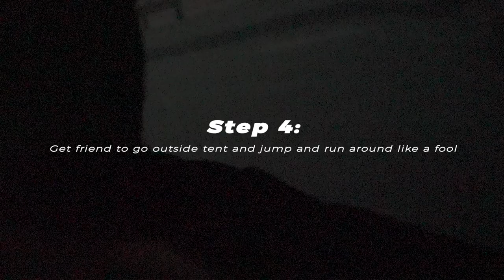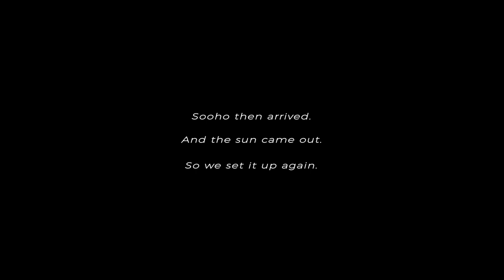Building a Giant Camera - Camera Obscura Part 2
This video is about how we are trying to build a portable camera obscura out of a tent. We want to make something that people can take wherever they want or need. It's basically a DIY pinhole camera.

"Camera obscura, also referred to as pinhole image, is the natural optical phenomenon that occurs when an image of a scene at the other side of a screen is projected through a small hole in that screen as a reversed and inverted image on a surface opposite to the opening." This is from wikipedia